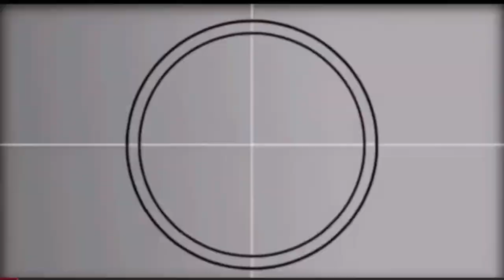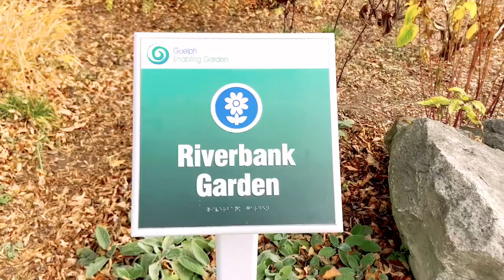Come along and join our drive to Guelph, Ontario | The Royal City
Come Along and join our drive to Guelph, Ontario. Let’s visit University of Guelph for their “Fall 2022 Open House.” We will also check their downtown area.

Enjoy watching our video and thank you for your unwavering support.